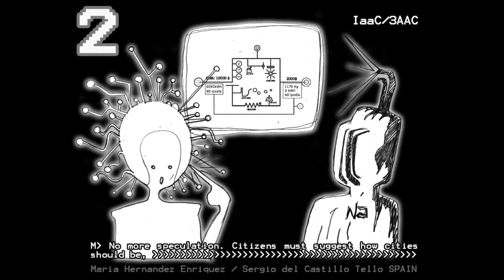IAAC - 3AAC HURBS Sergio and Maria SPAIN.wmv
IaaC Self Sufficient City contest - Proposal by Sergio del Castillo y María Hernández, HURBS , Winner

HURBS stands for Hybrid Human-Urban Relational Bidirectional System. HURBS is a programmed system that promotes the creation of a participatory experiment in order to develop an urban informational system in which the citizens and experts work together to develop cities through solutions that optimize urban resources, supporting the vision of a city as a structure which is re-informed through digital-participatory management tools. Main design idea is to generate a system to suggest cities urbanistic development.

MANIFESTO

Understanding the city as the FIELD TO EXCHANGE all the involved INTERESTS, the architecture is conceived as the referee between all of them, to assure the generation of flexible social tissue, to find new enriched complex solutions, to raise all the change possibilities and a good urbanism adjustment by flexible rules for design options. To get this system, these recommendations must be born of mixture, addition, involution, complementarity. The proposed modification guides have also the purpose of pedagogy of the project, they are recommendations, suggestions, but never obligatory rules. The new resultant species, H prototypes, will have in power the value to be able to mutate in every phase,  adapting to the new relating to the moment conditions, returning to resort to the sensitive system that has generated them.

DIRECTIVES OF THE MANIFESTO

A.NON-SPECULATIVE GROWTH

An ADAPTATIVE system that prevents the imposition of a previous city tracing. Not to project a finished reality but an open project able to assume the true requests of the society and CITIZENS´ PARTICIPATION to satisfy their real neccesities, feeling part of it.

B.HYBRID AND MIXTURE

Hybrid solutions (ambients, spaces and uses) able to generate complex social urban fabric. It makes possible and necessary the coexistence of different ways of living and special needs so the city is addapted to people and not people addapted to the city.

C.ANTI-SUBURBANIZATION

Suburbanization generates extensive cities that waste great quantity of resources. Our dense city, optimize the ground use by mixing saturations, direccionallities and concentrations to develop a sustainable net from the energetic and economic point of view.

D.ANTI-SUPERINFRASTRUCTURIZATION

Adaptative infrastructures that do not divide the city in isolated sectors which are only though for traffic, but allow a continuous human fabric better connected. This reduces the need of consumption of energy for the persons' transport favoring the human relations.

E.ANTI-ZONING

Zonning generates ghettos. Our proposal facilitates the social exchange and allows city to be always activate, getting better efficiency in its use.  Constructos are developed with great addaptability of uses, which provides MINIMUM CHANGE-OF-USE INERTIA.

F.COMPLEXITY

Three aims: Efficiency as quantity of necessary resources to support a certain urban organization. Complexity as a measure of useful information organized to develop an urban fabric. Compacity as building density relative to the ground consumption.

G.RENEWABLE FLEXIBLE SYSTEM

The proposal allows to be perfected, restructured and renewed to replace elements that remain obsolete due to city needs changes according to social, economic, ecological. It is not a closed system but in continuous evolution addapted to new circumstances.

H.DEVELOPMENT  BY PHASES

Once realized a phase, the following phase considers the previous one to be a preexistence, in order to answer to the urban real needs of the moment in which it is developed, being able to absorbe the changes not foreseen in previous phases.

Hello people at CCCB, this is a transmission from Maria

And Sergio, 3rd Advance Architecture Winners from Spain

One. What is the main idea behind your proposal?

We proposed a programmed system as a participatory experiment to develop a management tool with which the citizens, experts and entrepreneurs can work together

Two. How is it going to be the city of the future?

No more speculation. Citizens must suggest how cities should be, supported by investors, guided by experts, and back. Architecture should be only the referee between all of them, as a social service that deals with their interests and connect them . "Self-sufficiency" should offer responsible projects as a result of social collaboration

Three. How can your project be helpful for your community?

This Hybrid Human-Urban Relational Bidirectional System, must be an open source city-planning tool, always able to be updated with new social requirements and fed with local-real-live data.